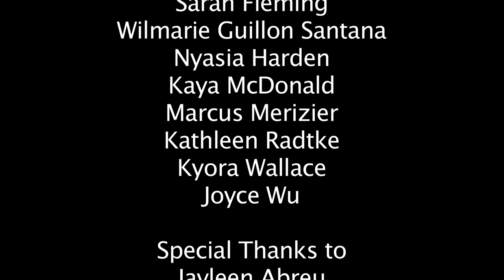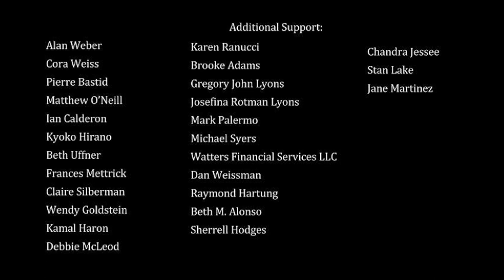Youth Media | Peer Pressure | Short PSA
Produced by: Aracelie Colon, Joyce Wu, Kathleen Radtke,
Kaya McDonald, Nyasia Harden, Zoe Poulakas, Kyora Wallace,
Sarah Fleming, Desoni Cooper

A PSA exploring societal pressures faced by teens.